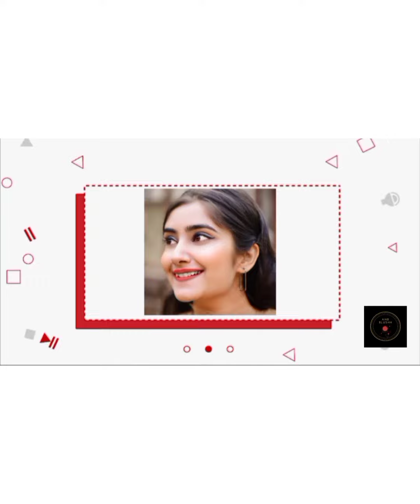Simple Nail Art Designs For Beginners| Easy Nail Art at Home| Episode 1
Musician: @iksonmusic

♥️ I hope u will love this video .Then please give me a thumbs up. and if you are new to my channel then please do SUBSCRIBE to my channel and don't forget to press the BELL BUTTON to get all the notification first.